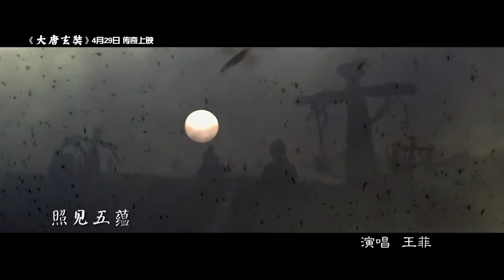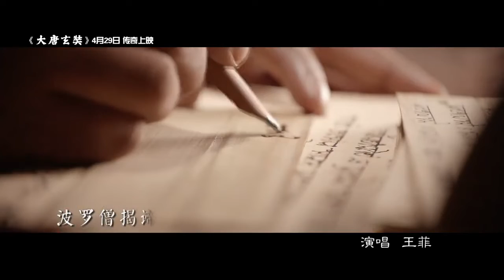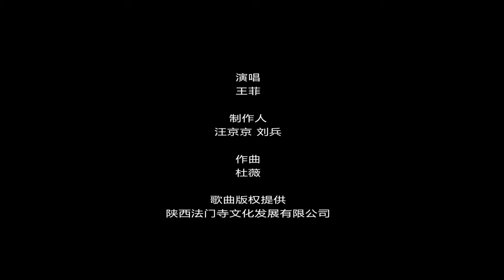《般若波罗蜜多心经》-- 王菲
王菲 :  《心经》全名《般若波罗蜜多心经》
作词：玄奘法师(译)
作曲：林敏骢
电影《大唐玄奘》片尾曲, 发行日期 2016年4月21日